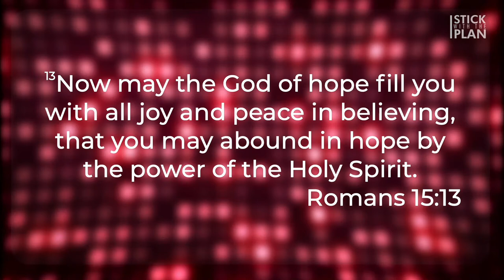Stick With the Plan LIVE | There Is Always Hope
Join me LIVE  today!